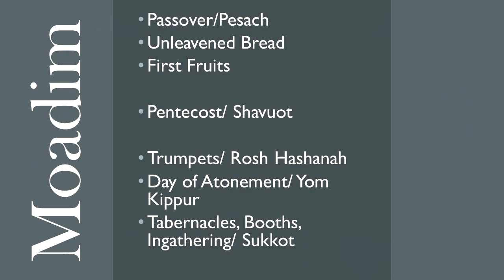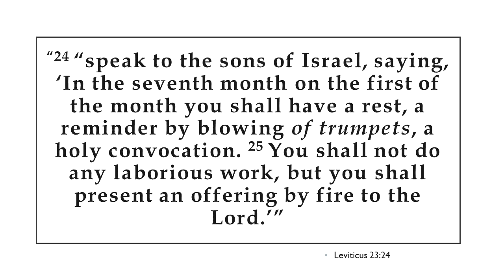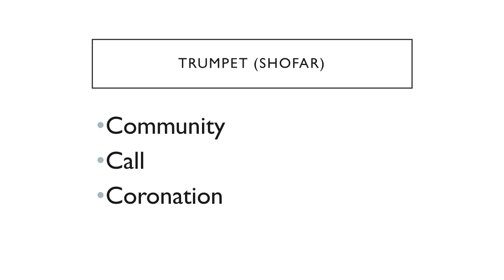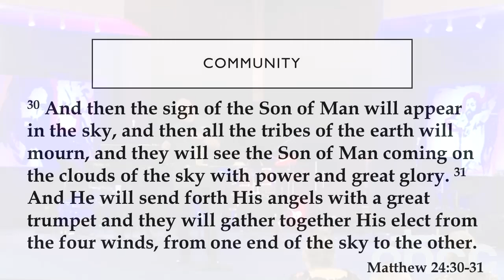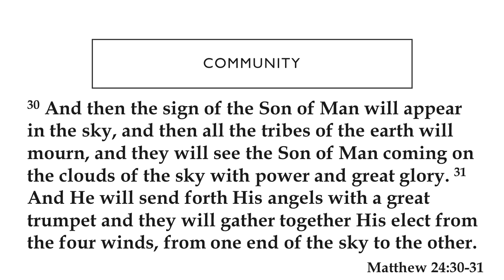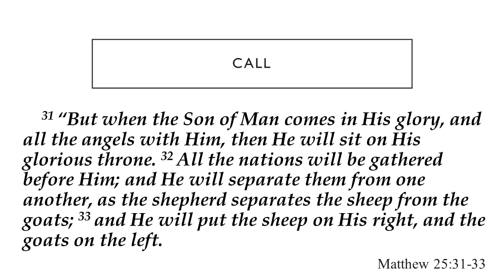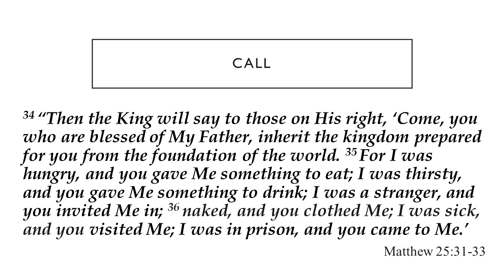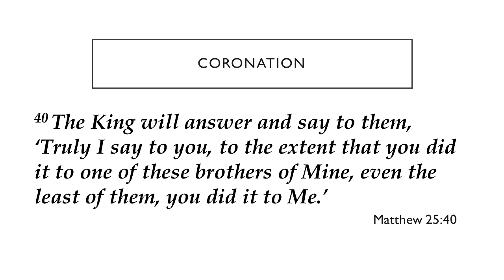Rosh Hashanah - Trumpets